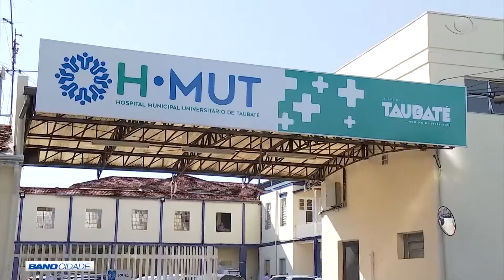BAND CIDADE 1ª EDIÇÃO 09 04 2020 PARTE 02